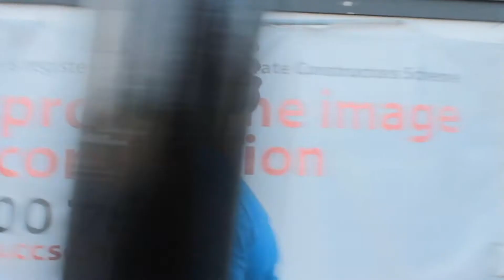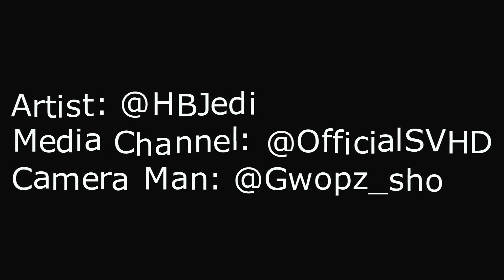Grips wireless + freestyle